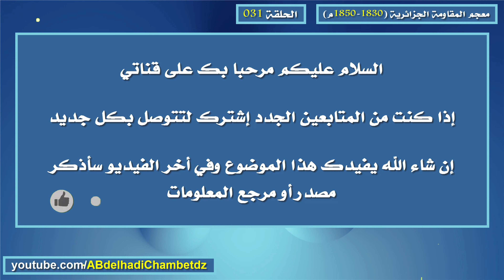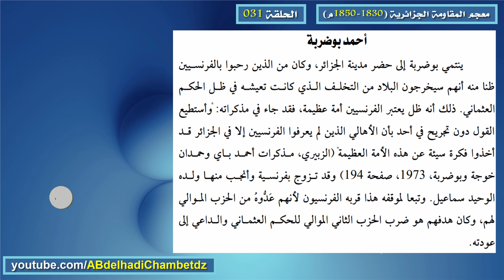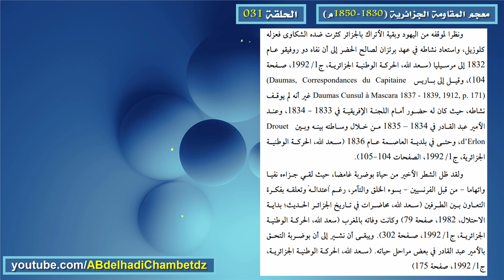تعريف بشخصية أحمد بوضربة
الحلقة الواحدة والثلاثون من سلسلة معجم المقاومة الجزائرية (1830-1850م)  بعنوان تعريف بشخصية أحمد بوضربة.

محتوى الحلقة:
00:00 عنوان الحلقة وترحيب
00:18 تعريف بشخصية أحمد بوضربة
03:04 مرجع المعلومات